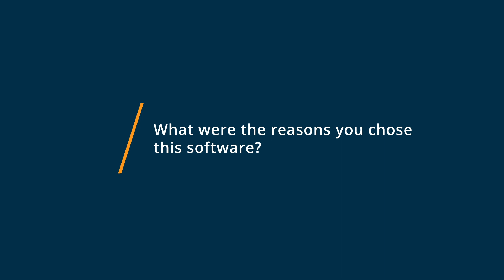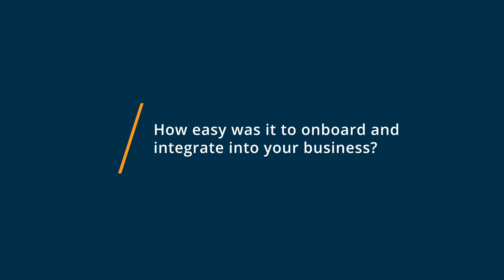Guru Review: It Integrates With Slack Fantastically.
"Guru Review 2023.

0:00 Intro
0:14 What other software products did you consider or switch from?
0:52 What were the reasons you chose Guru?
2:12 How easy was it to onboard and integrate Guru into your business?
3:13 What recommendations do you have for others considering Guru?"